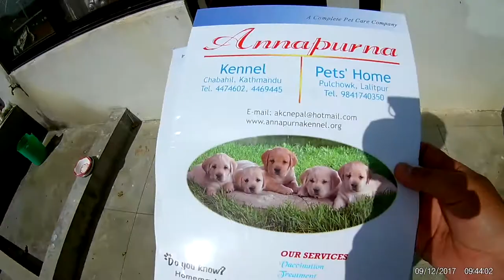Pomeranian puppies vaccination